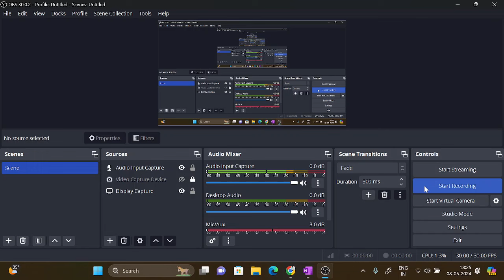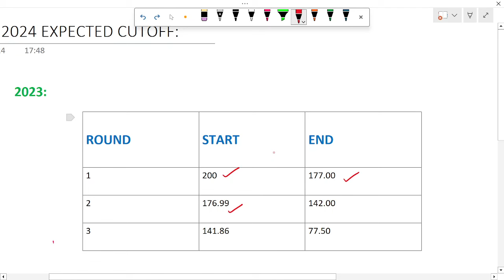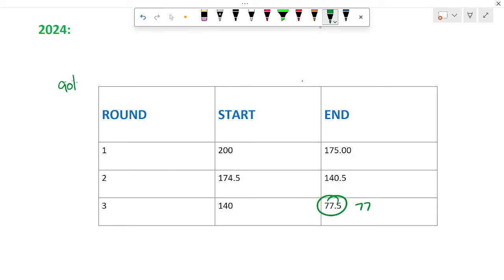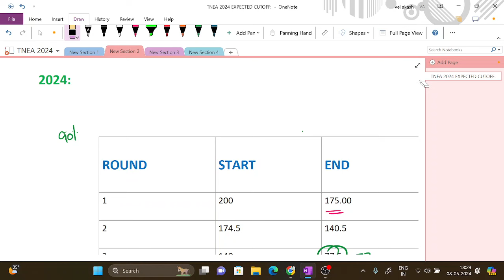TNEA 2024 Expected Cutoff 🔥|Round 1, 2 & 3|Happy News🥳|Low Cutoff Students!!